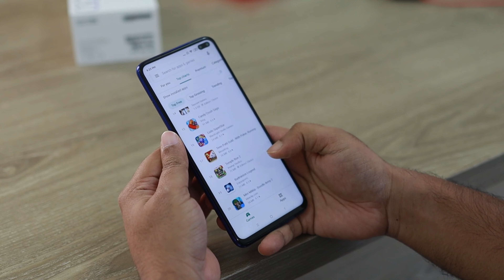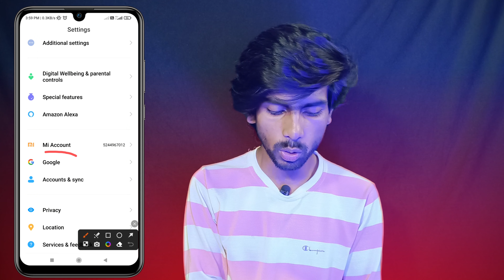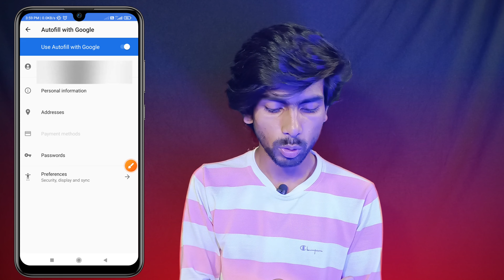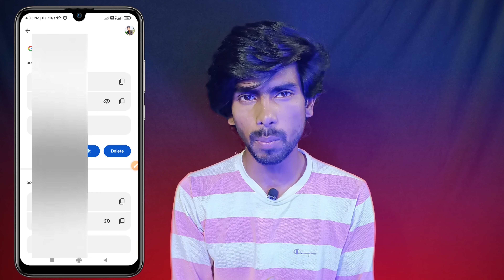Gmail Ka Password Kaise Dekhe | Gmail Password Kaise Pata Kare | gmail id ka password kaise pata kre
Gmail ka password kaise pata kare | Gmail ka Password Bhul Gaye Kya kare| Email password kaise dekhe

About this video-:

Hey guys aaj ki is wali video par mai apko batane wala hu ki kaise aap Gmail ka password kaise pata kare | Gmail ka Password Bhul Gaye Kya kare| Email password kaise dekhe

Yours Queries:-
gmail id ka password bhul gaye to kaise pata kare
apne gmail ka password kaise pata kare
email ka password bhul gaye hai